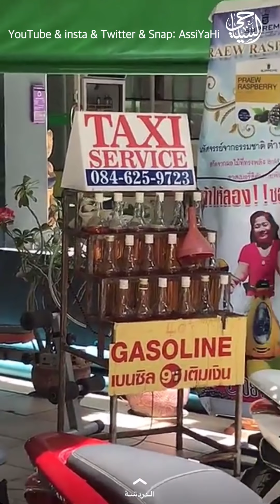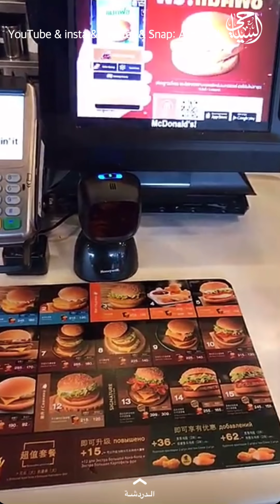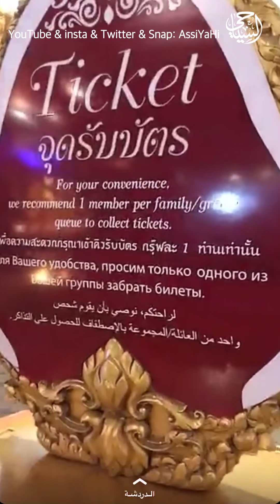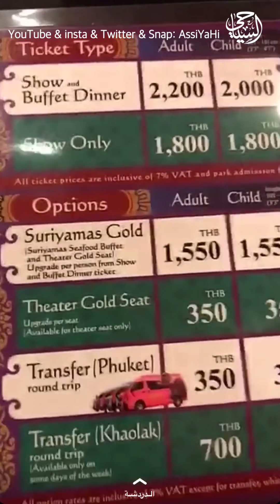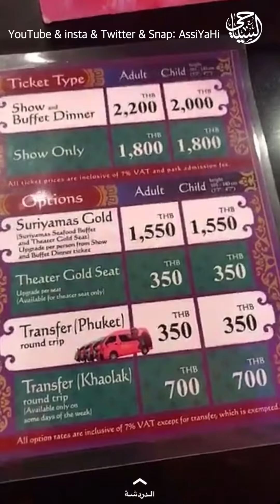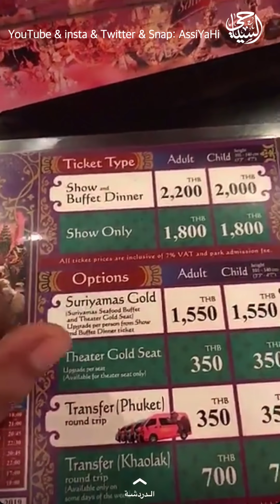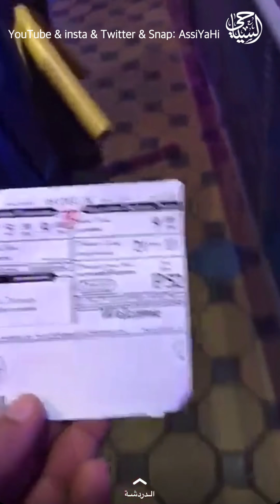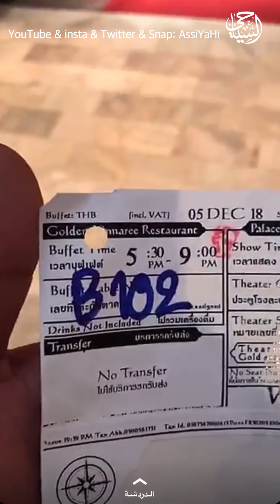تايلاند (2/2)أخر يومين في جزيرة فوكيت لكن غير